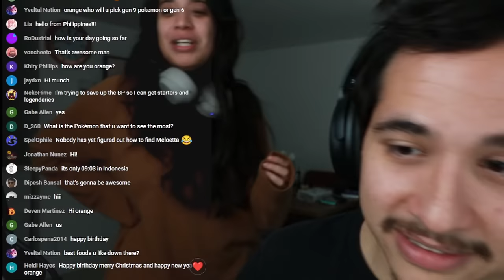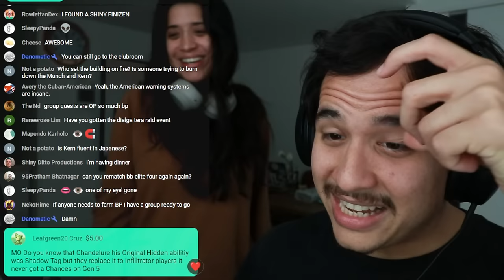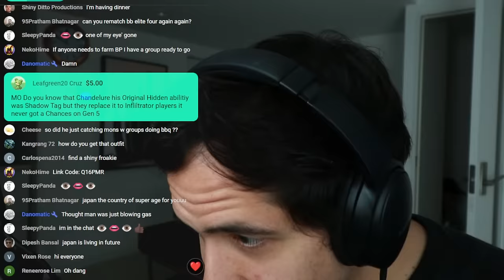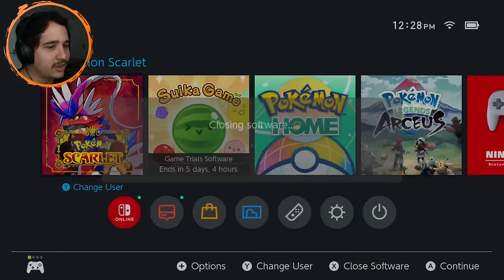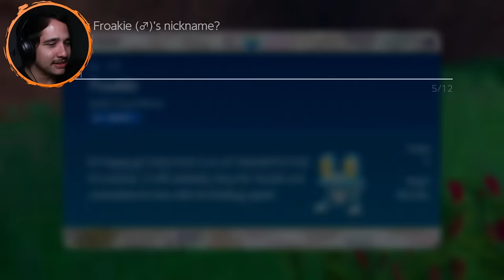Completing The Indigo Disk Pokédex - Pokémon Scarlet & Violet DLC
The Hidden Treasure of Area Zero has been uncovered...
but many more secrets await in the post game of The Indigo Disk DLC!